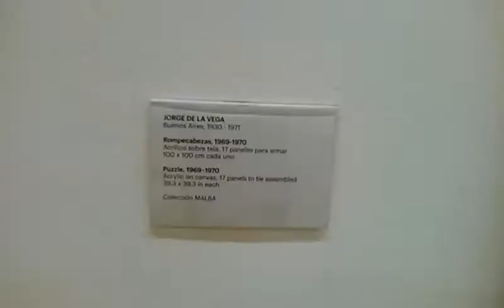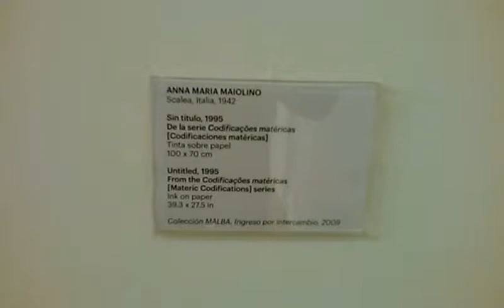Malba 6 - 02/07/2017, Primer piso